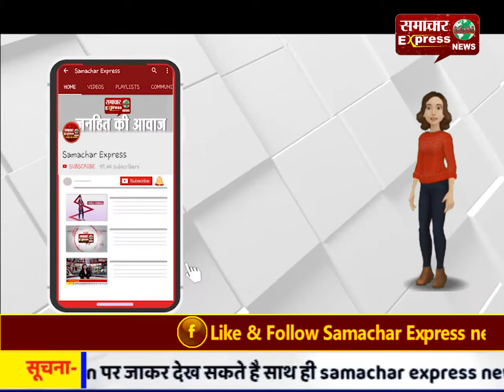फरार शराब तस्कर चढ़ा पुलिस के हत्थे